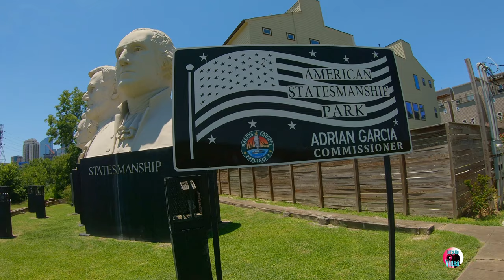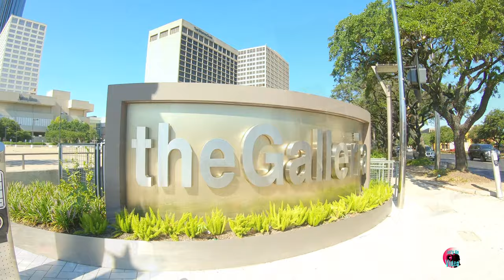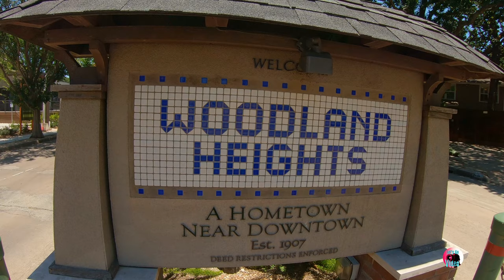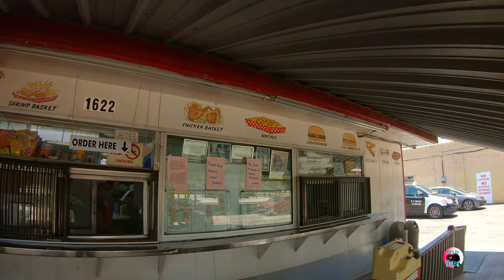HOUSTON,TEXAS | THE CITY OF HOUSTON | U.S.A 2020 IN 4K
A Drive & Aerial Tour of Houston  the most populous city in the U.S. state of Texas, fourth most populous city in the United States, most populous city in the Southern United States, as well as the sixth most populous in North America, with an estimated 2019 population of 2,320,268 hOUSTON IS Nicknamed the "Bayou City" "Space City", "H-Town", and "the 713", Houston has become a global city.